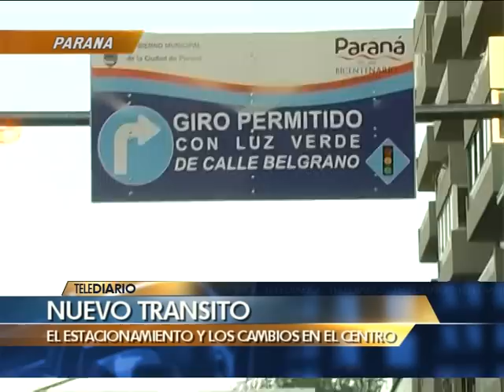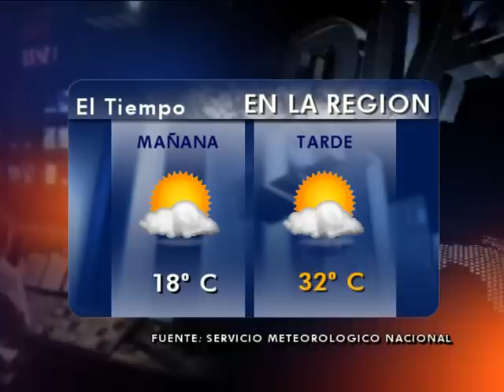Las Noticias por el Nueve - Telediario 4 minutos - 07/03/2013